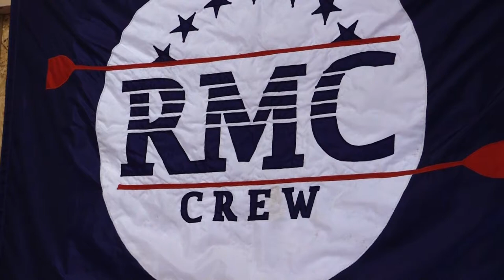McPhail Boathouse Grand Opening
Robert Morris University christened their newest building, the McPhail boathouse.  The  reception was open to the public for a celebration of the rowing program.